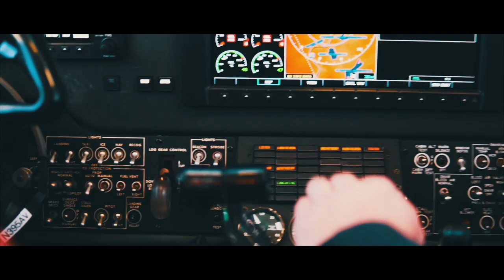BALI x ICELAND | 2019 Travel Film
Thank you to everyone who took time out of their day to watch this project I've been working on lately. Although I don't have a massive following or the nicest camera gear on the market, my passion for filmmaking is as high as ever and the opportunity to get to travel around the world and document everything in a unique way is something that I am incredibly thankful for. Thank you to everyone who has been an inspiration to me to pursue what I love doing. I cannot imagine a better way of living my life as I continue to discover my God-given passions.

Gear used:
Sony A6300
Zhiyun Crane